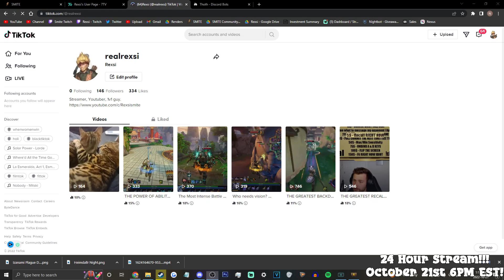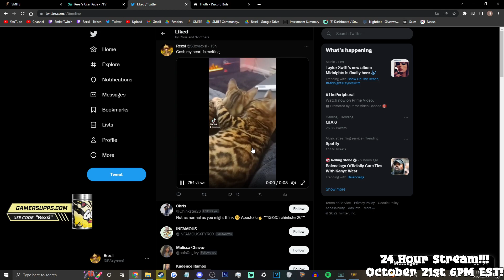I LOVE THIS XBAL SKIN BUT WHAT IS THIS VOICE PACK LMAO - Masters Ranked Duel - SMITE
Thank you to my awesome Patrons!:
Helmsman
Jeffrey Anderson
Dynasty Gaming
Julian Ancell